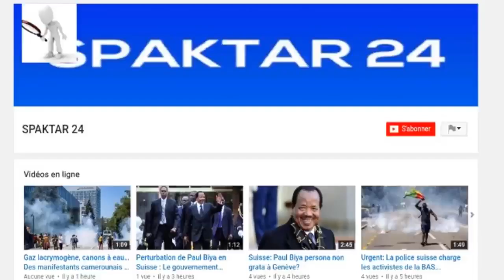Manifestations devant l’hôtel Intercontinental de Genève (Suisse) contre Paul BIYA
Cameroon Cameroun Suisse Europe, BAS( Brigade, Anti Sardinard )